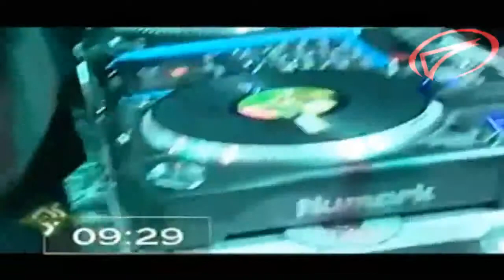DJ Outkast de SHADYVILLE es otro de los artistas del Reggae Culture Fest by BOLTIO!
Dj Outkast de SHADYVILLE, Dj Producers de Eminem y 50 cents, estara presente el Reggae Culture Fest by BOLTIO!